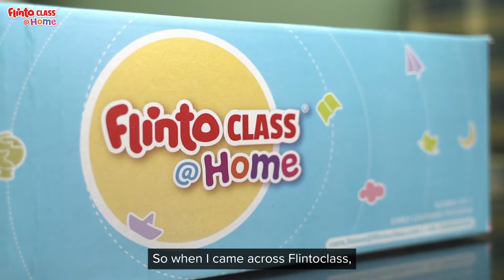Alison Santangelo| Flintoclass At Home | Product Review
Watch this testimonial video by Alison Santangelo, to know more about Flintoclass@HOME!
Fllintoclass@HOME is the most-awarded, research-backed preschool program for 1.5-6-year-olds. It is the safest learning program during the pandemic that is delivered to the comfort of your home!
Flintoclass delivers all-in-one kit(s) to your doorstep, with a thematic curriculum, daily lesson plans in day bags, revision-based materials, and all items required for hands-on learning.
It is a fun and safe way for parents and caregivers to engage their children in literacy, numeracy, and everyday science activities. The curriculum is inspired by the leading methodologies such as John Dewey, Playway and Mixed Methodologies.
The entire program is designed by the Flinto Research Foundation, a center for early childhood education, that focuses on building next-generation tools for maximized learning and engagement!
Flintoclass ensures that children receive an activity-based, hands-on, workout for a wholesome learning experience.,
Loved and trusted by homemakers, doctors, sports champions, teachers, actors, and 1 million parents across 8 countries, Flintoclass at HOME learning program is the perfect way to engage your child in meaningful ways and ensure they receive a high-quality education at home.